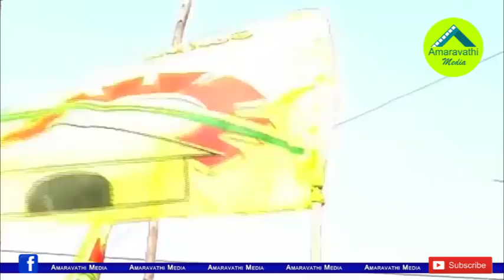జాతీయ సంస్థ సర్వే...చంద్రబాబుకు సొంత కమ్యూనిటీ షాక్| Did the own community give Chandrababu a shock?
Watch this video to know more about the survey.